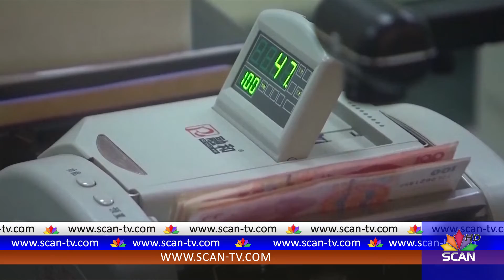Valutat, mjet në luftën tregtar - Kina premton se nuk do të zhvlerësojë juanin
Shtetet e Bashkuara  u përpoqën që të vendosin “valutat” si  prioritetin e zgjidhjes së luftës tregtare me Kinën, duke vendosur presione ndaj Pekinit që të përshpejtojë reformat ekonomike. Guvernatori i Bankës Qendrore Yi Gang, premtoi këtë javë që të mbajë juanin të stabilizuar, në takimin e Fondit Monetar Ndërkombëtar dhe Bankës Botërore në Indonezi.  Deklaratat e guvernatorit erdhën paralelisht me thirrjet e Fondit Monetar Ndërkombëtar për të shmangur zhvlerësimet e valutës për të fituar avantazh tregtar. “Kina do të vazhdojë të lejojë tregun që të ketë rolin kryesor në kursin e këmbimit. Ne nuk do të angazhohemi në zhvlerësimin e juanit dhe nuk do ta përdorim atë si një mjet për të fituar luftën tregtare”, tha Guvernatori. Sekretari i Thesarit në SHBA, Steven Mnuchin, tha se sipas zyrtarëve kinezë, zhvlerësimi i juanit nuk është në interes të Kinës. “Ne duam të sigurohemi që zhvlerësimi i juanit nuk po përdoret për qëllime konkurrueshmërie në tregti”, tha Mnuchin.  Valuta kineze ka rënë me 8% kundër dollarit amerikan që prej fundit të muajit Prill, duke prekur 6.9 në sesionin e fundit tregtar.